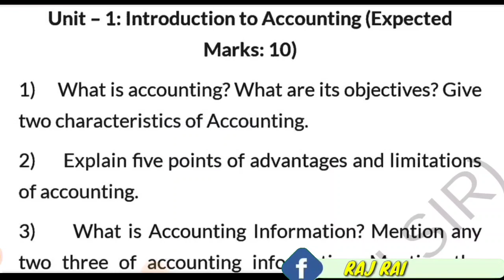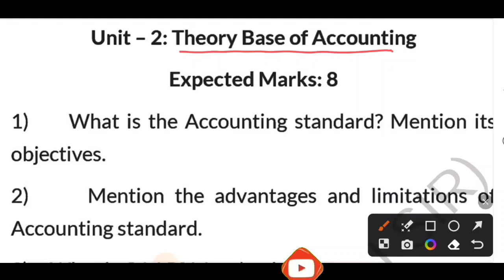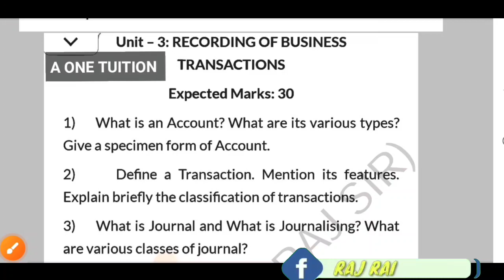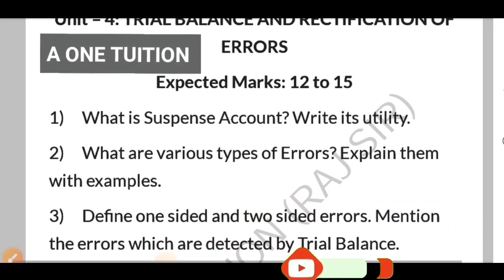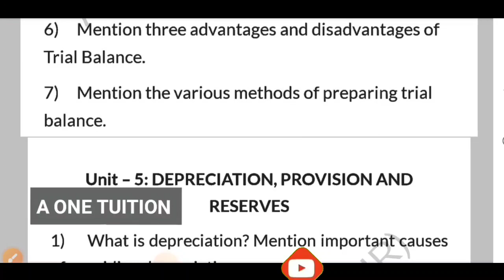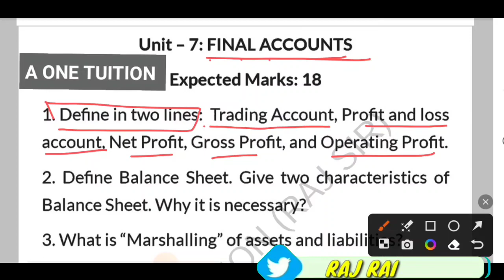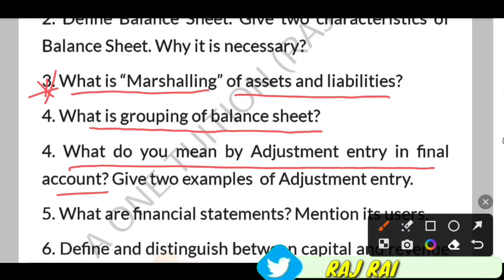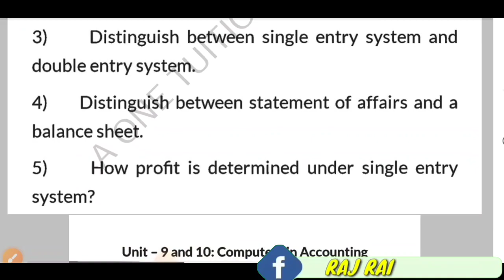HS 1ST YEAR IMPORTANT QUESTIONS AHSEC ACCOUNTANCY 2024|COMMON QUESTIONS| CLASS 11 YEARLY QUESTIONS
HS 1ST YEAR IMPORTANT QUESTIONS AHSEC ACCOUNTANCY 2023|COMMON QUESTIONS| CLASS 11 YEARLY QUESTIONS